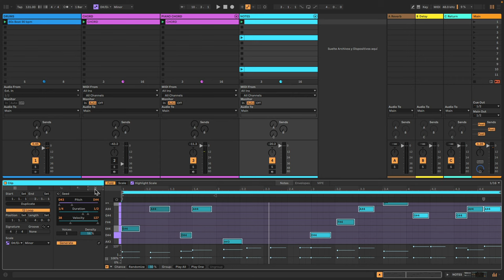Ableton Live 12 - Genera Melodías para acordes ya creados con César Berti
Aprende a generar melodías para acordes ya creados utilizando Seed, una de las nuevas funciones de Ableton Live 12con César Berti